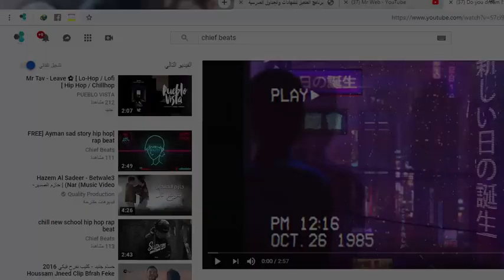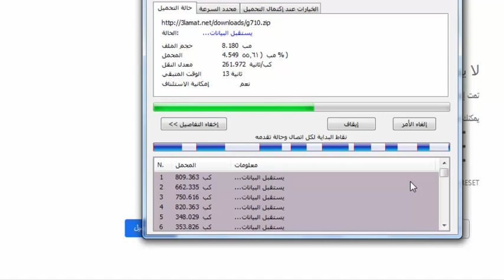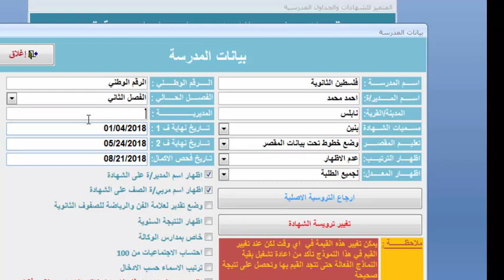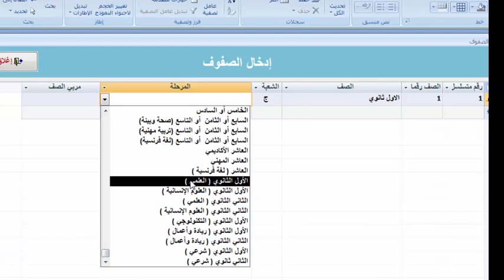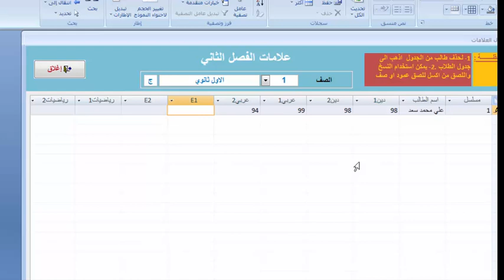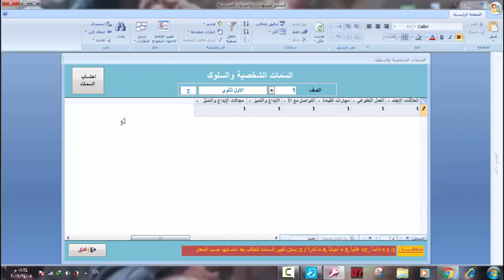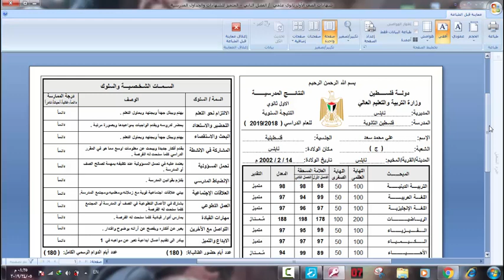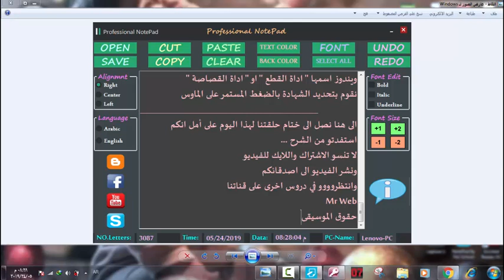كيفية عمل شهادة مدرسية لجميع الصفوف قابلة للطباعة بطريقة سهلة l بدون فوتوشوب l بدون Excel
شرح عمل شهادة مدرسية عن طريق برنامج المتميز في الشهادات وبطريقة سهلة وبدون فوتوشوب , مناسب للمبتدئين
من اجل الاستمرار بعرض الشروحات قم بالتالي
?اشتراك + تفعيل الجرس
?شير ليستفاد الكل
رابط صفحتي على الفيسبوك :
موسيقى قناة : Chief Beats
برنامج المتميز
المتميز في الشهادات
عمل شهادة مدرسية
عمل شهادة
فلسطينية
فلسطين
فوتوشوب , فوتشوب
بدون فوتوشوب
طريقة سهلة
شهادة فلسطينية